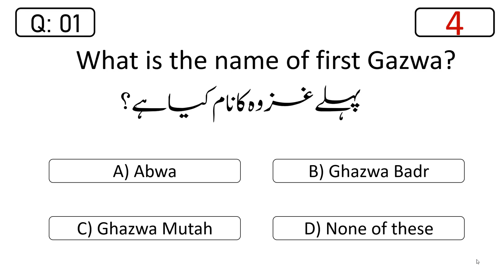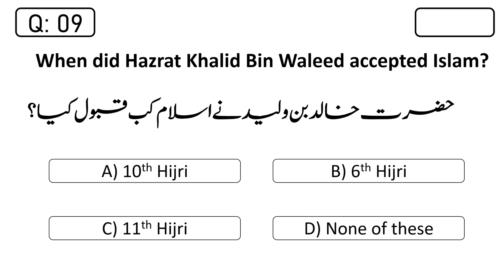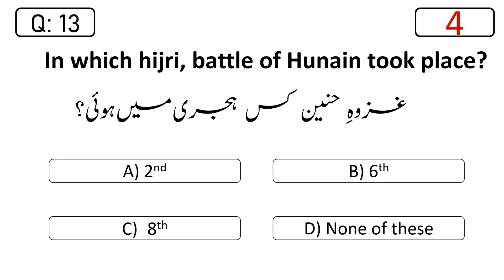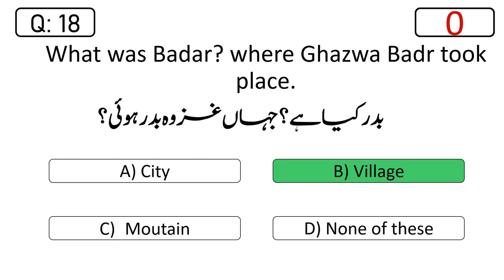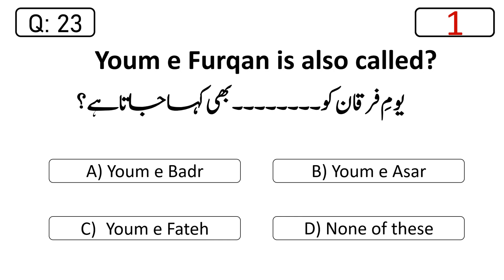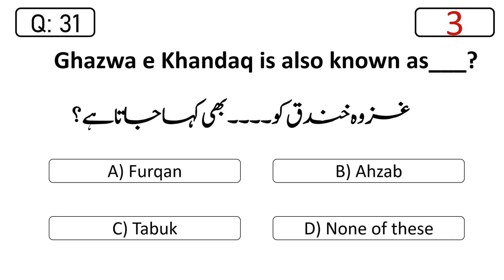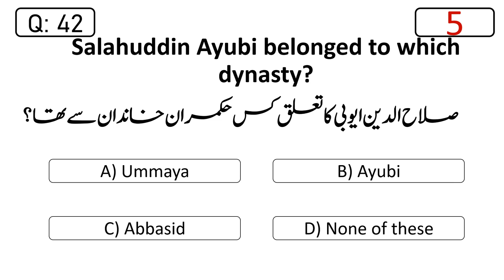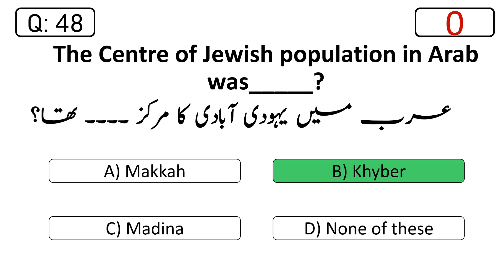Islamic Battles, Most Important MCQs related to Ghazwat.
Most important MCQs Question and Answers related to Islamic Battles/Ghazwat Most Important MCQs related to Ghazwat.
In this video we have discussed history of Islamic Battles/Ghazwat.